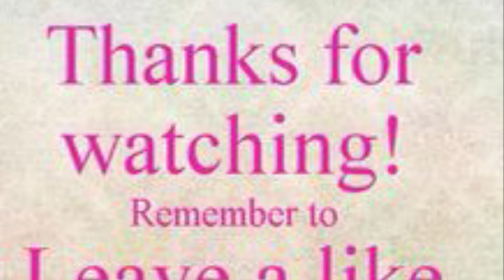Cut Crease Eye Makeup Look Without Cut Crease- For American/Indian/Pakistani & DESI(Any Nationality)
Makeup by  @Anniesmakeupart

 1- Eye Primer By Mac Pro Longwear Paint Pot
2-Eyeshadow Palette by Urban Decay - Naked Reloaded Eyeshadow Palette @urbandecaycosmetics
3- Anastasia Beverly Hills - DIPBROW™ Pomade @anastasiabeverlyhills @anastasiabeverlyhills_lovers
4-Eyeliner by KVD beauty Eyeliner @kvdbeauty
5-Mascara by Benefit Cosmetics - BADgal BANG! Volumizing Mascara @benefitcosmetics
6- Face Primer by Milk Makeup- Hydro Grip Primer@milkmakeup
7- Foundations by @NARS - Natural Radiant Longwear Foundation @narsissist
8- Concealer by- Nars radiant creamy concealer
9- Setting Powder by MAKE UP FOR EVER - Ultra HD Microfinishing Loose Powder
10- Highlighter by Becca cosmetics color champagne pop @becca.share @beccacosmetic
11- Blush by MAC Mineralize Blush @maccosmetics
12- Cream Contouring by Bobbi Brown - Skin Foundation Stick color Walnut @bobbibrown
13-Bronzer & Contouring by Benefit Cosmetics - Hoola Matte Bronzer
14- Setting spray by mac prep and prime fix spray
15- Lipstick By MAC Retro Matte Liquid Lipcolor- Burnt Spice
16- Brushes by Rephr brushes @rephr.to@bedellium @beautyblender